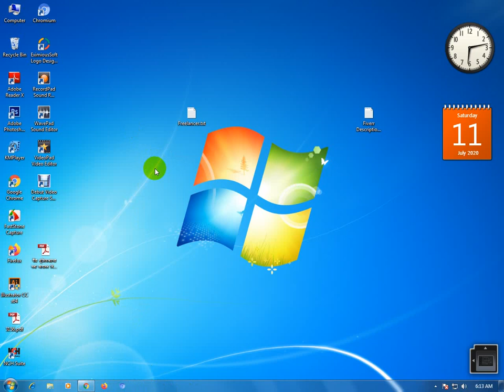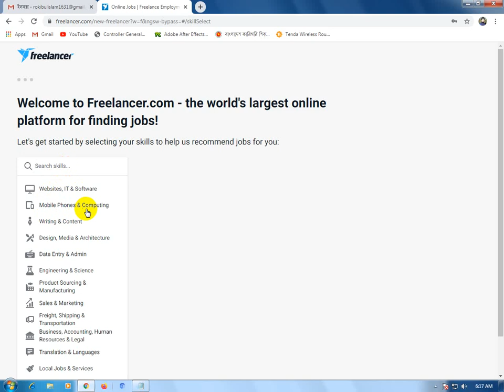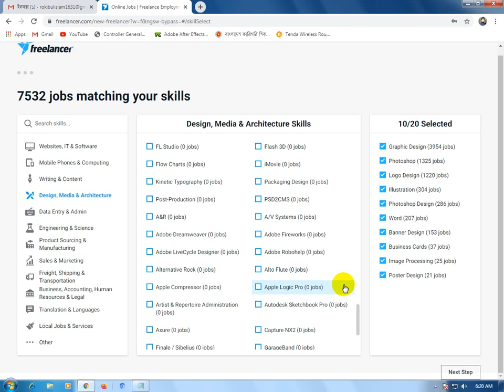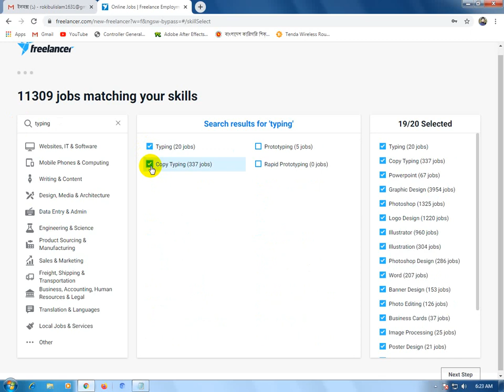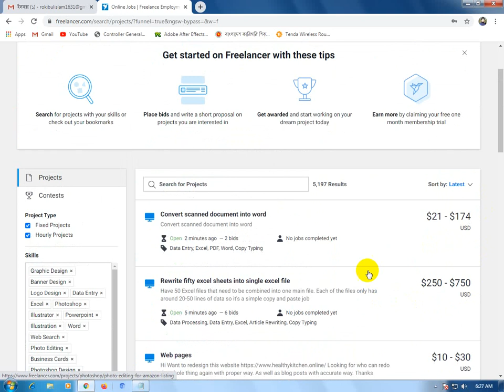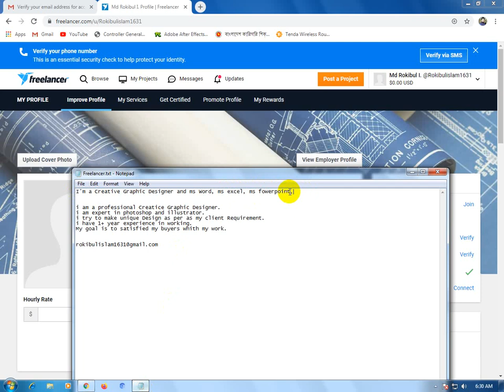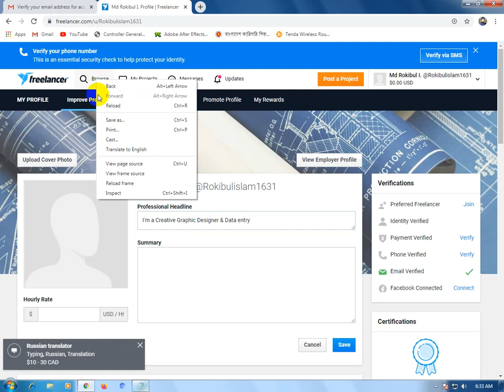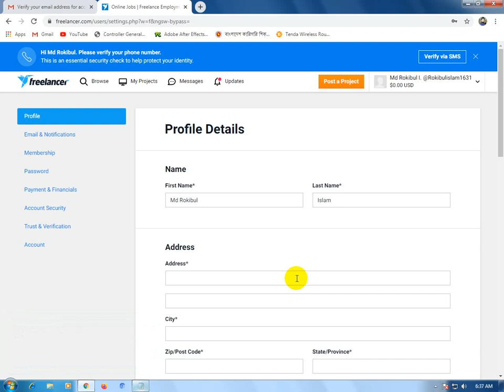How to create freelancer new account bangla Part 1.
Famous Computer Training Institute. Approved by Government BTEB Reg Code: 27137, WITF Code: 580. 3 and 6 month course name.
1. Computer Office Application,
2. Web Design,
3. Graphic Design and Outsourcing Training,
All course tutorial just free and Islamic Lecture, islamic song etc.